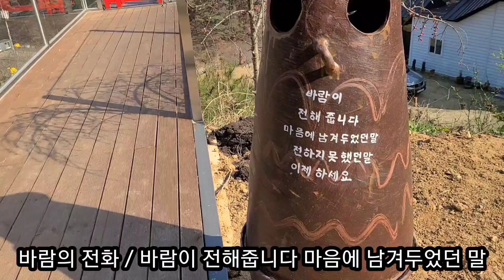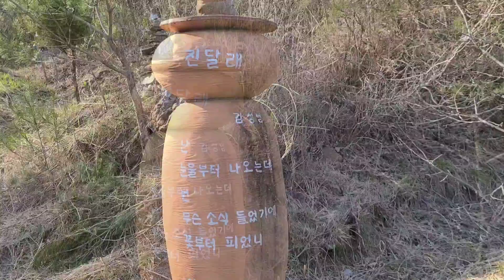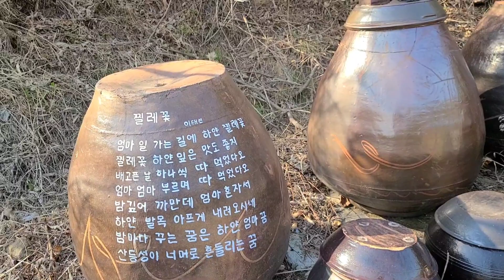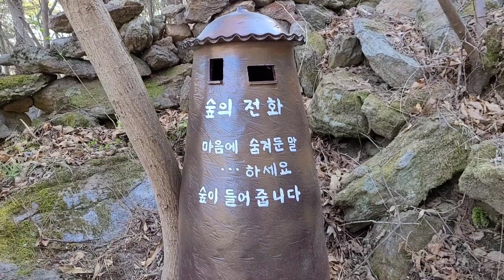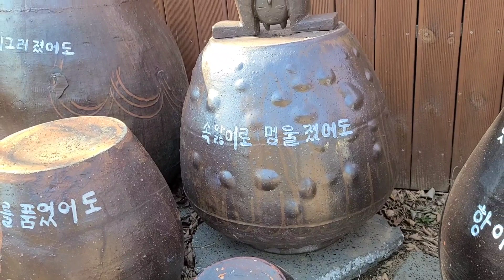아빠와 딸 [좌충우돌 데이트] 도깨비마을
도깨비마을에 거의 관심없는 딸을 데리고 데이트!
하지만 절대 고분고분하지 않은 성격
그럼에도 즐거운 시간~~